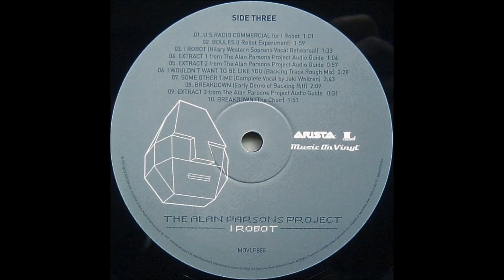The Alan Parsons Project - Boules (I Robot Experiment) - Vinyl recording HD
Track - " Boules (I Robot Experiment) "
LP - " I Robot  Legacy Edition, 35th Anniversary ''
Label:  Music On Vinyl,Arista,Legacy – MOVLP888